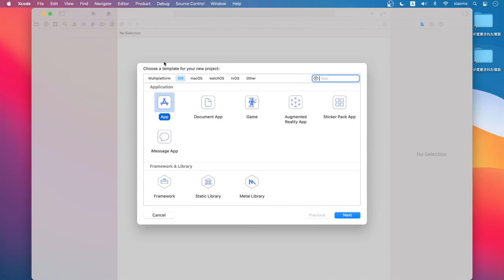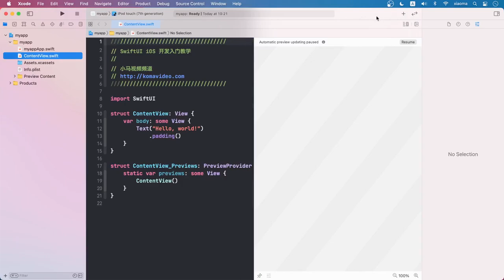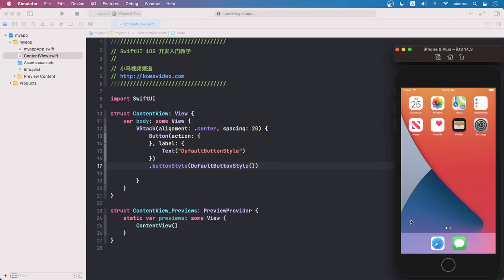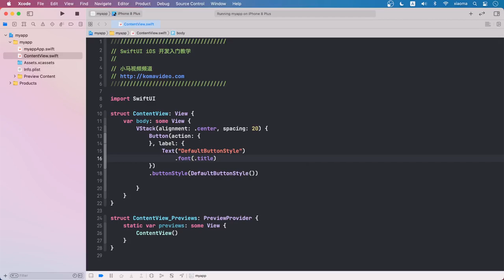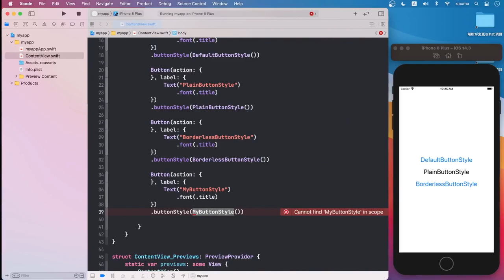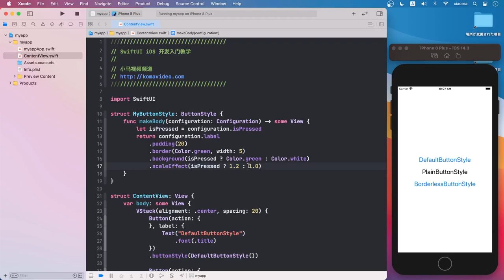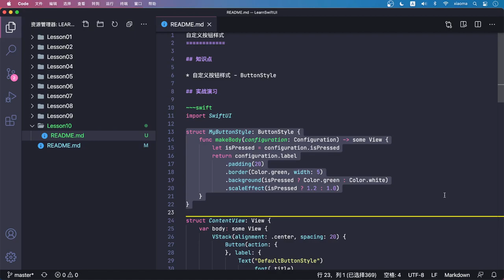SwiftUI iOS开发 中文入门教学 - 自定义按钮样式 - ButtonStyle p.10